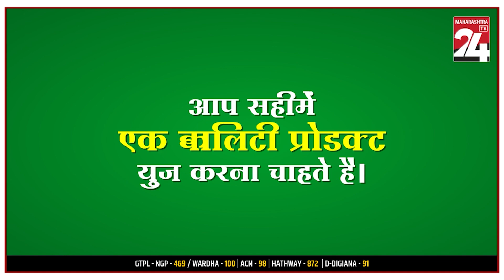DELHI | मनीष सिसोदिया 17 महीने बाद जेल से बाहर आएंगे